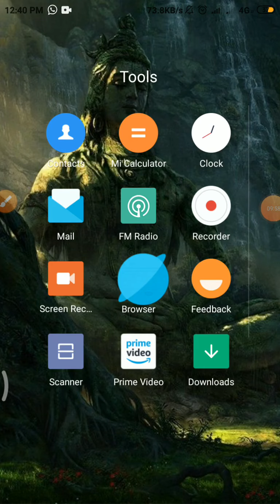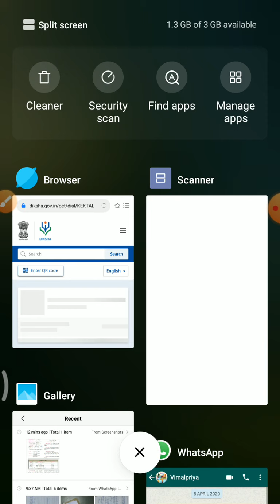10_Tamil_30